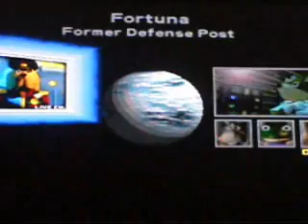Star Fox 64 Gameplay w/ Commentary Pt.2/2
yeauh boayuhhhh